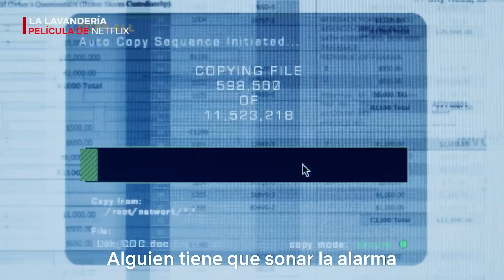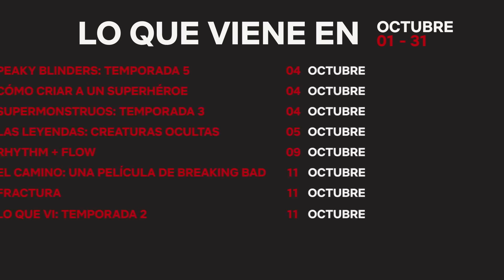Estos son los estrenos de octubre | Netflix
Aquí tienen los estrenos de series, películas y documentales que llegan en octubre 2019 a Netflix Latinoamérica. Las fechas están sujetas a cambio sin previo aviso.

Acerca de Netflix:
Netflix es el principal servicio de entretenimiento por internet en el mundo. Con una presencia que supera los 190 países, más de 151 millones de personas con membresías de pago disfrutan series de TV, documentales y películas en una variedad de géneros e idiomas. Los miembros de Netflix pueden ver lo que quieran, cuando quieran, en casi cualquier pantalla conectada a internet, y pueden reproducir, pausar y ver un título, sin publicidad ni compromisos.